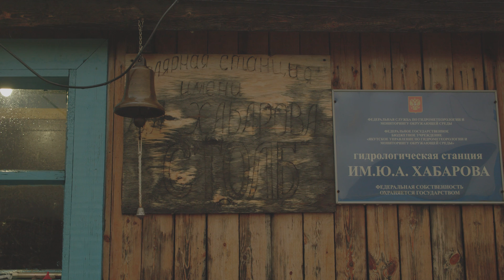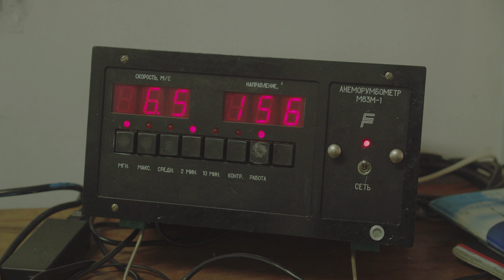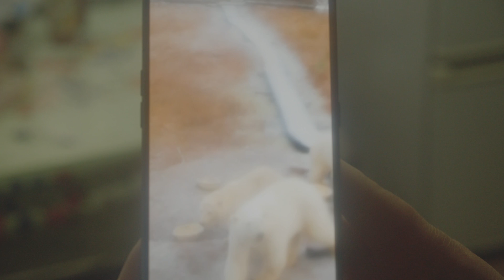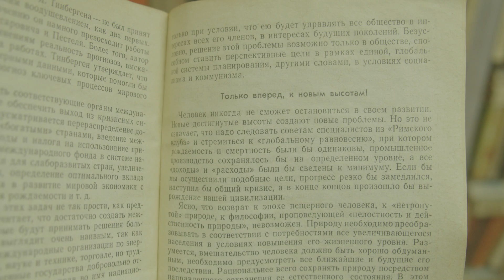В дельте Лены. Полярная станция «Сокол»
Мы расспросили Лену, метеоролога станции, о рабочих буднях полярника, о том как проходят полярные ночи, и о белых медведях.

Полярная станция «Сокол»; она же «Столб»; она же гидрологическая станция Г-2 им. Ю. А. Хабарова — уникальное место. Названа в честь первого начальника тиксинского радиометцентра Хабарова Юрия Андреевича. Впрочем, все речники называли и называют ее «Сокол» по имени одноименного мыса, или «Столб» по названию мистического острова напротив.

Станция находится на выгодном местоположении, поэтому ее часто посещают ученые, исследователи, путешественники, рыбаки и путники.

Мы уже третий раз тут. В августе прошлого (2020) года приезжали с археологической миссией: взять образец местного кремня, чтобы сравнить его с пластиной, найденной при археологическом обследовании о. Столбовой в 2018 году. Исследователь Томас Симокайтис выделил это место как особо потенциальное в археологическом плане. Существует высокая вероятность открыть тут стоянку древнего человека.

В 2019 году мы тоже останавливались тут, следуя с острова Самойловский, откуда забирали главного ботаника Сибири Лащинского Николая Николаевича.

Огромное спасибо за поддержку и помощь в организации экспедиции Иннокентию Стручкову (Булунская улусная инспекция охраны природы), Дмитрию Соловьеву и Людмиле Аргуновой (отделение РГО в республике Саха (Якутия), Станиславу Платонову (Полярные Авиалинии).